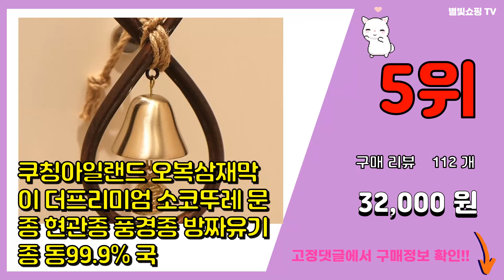종 추천 판매순위 Top10 || 가격 평점 후기 비교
❤️❤️❤️요즘 가장 많이팔린 종 추천❤️❤️❤️

[00:01]
10위. 키다리 7006 쌍부엉이 문종, 브라운 [12,920원]

[00:06]
9위. 마츠리센 모던 풍경종 스퀘어, 원목 [21,800원]

[00:11]
8위. 오로벨 행운의나무 사계절 로즈골드, 여름 [20,490원]

[00:16]
7위. 링벨(소)_65 X 50T, 1개 [4,010원]

[00:21]
6위. 금전운 재물운 만사형통 코뚜레 소뚜레 풍경 문종, 유광골드 [9,400원]

[00:26]
5위. 쿠칭아일랜드 오복삼재막이 더프리미엄 소코뚜레 문종 현관종 풍경종 방짜유기종 동99.9% 국 [32,000원]

[00:31]
4위. 올띵오더 미니종 풍경종 현관종 마크라메 재료 DIY, 미니종(합금) [1,000원]

[00:36]
3위. 마그피아 콜 벨 대 100 x 65 mm, 1개 [4,840원]

[00:41]
2위. 금전운 재물운 만사형통 문종, 혼합색상 [9,400원]

[00:46]
1위. 키다리 7006 쌍부엉이 문종, 화이트 [12,920원]